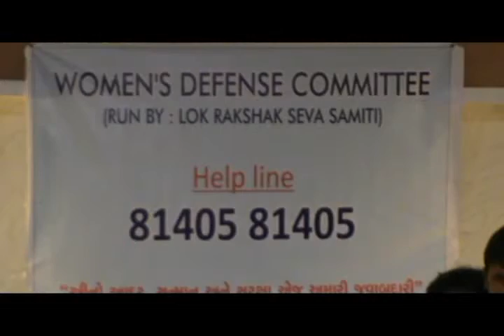Women's Defense Committee of Lok Rakshak Seva Samiti.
Lok Rakshak Seva Samiti had started Women's Defense Committee, just to fight against emerging rape crimes.